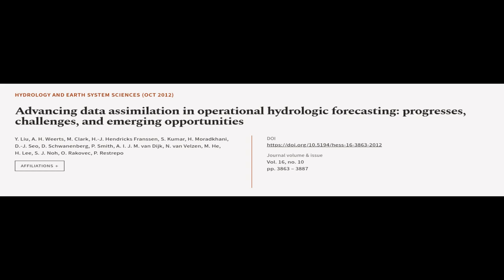Advancing data assimilation in operational hydrologic forecasting: progresses, challe... | RTCL.TV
### Keywords ###

### Article Attribution ###
Title: Advancing data assimilation in operational hydrologic forecasting: progresses, challenges, and emerging opportunities
Authors: Y. Liu, A. H. Weerts, M. Clark, H.-J. Hendricks Franssen, S. Kumar, H. Moradkhani, D.-J. Seo, D. Schwanenberg, P. Smith, A. I. J. M. van Dijk, N. van Velzen, M. He, H. Lee, S. J. Noh, O. Rakovec ,and P. Restrepo

### Video Timestamps ###
0:00:00 - Summary
0:01:01 - Title
0:01:07 - Tail
0:01:11 - End